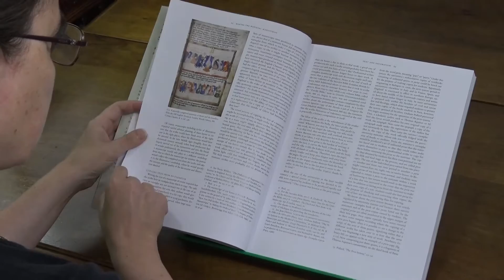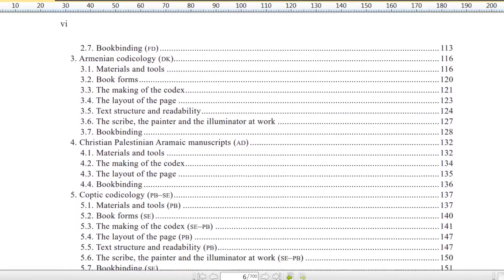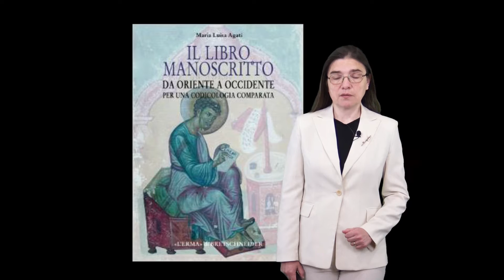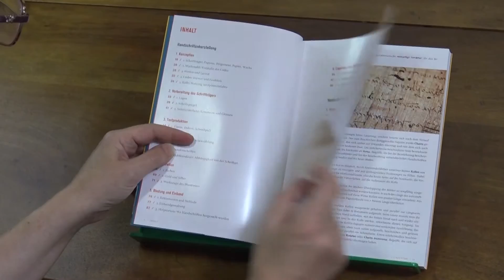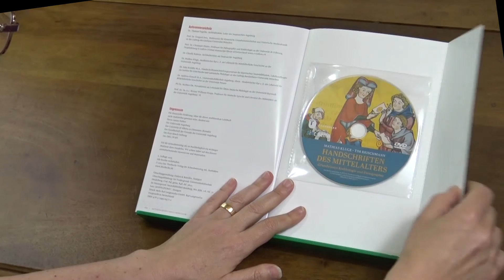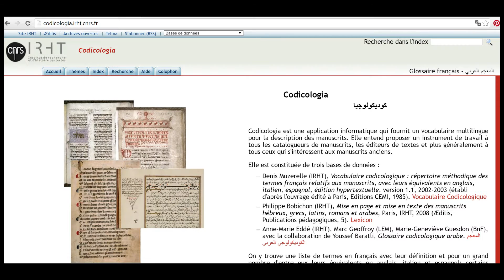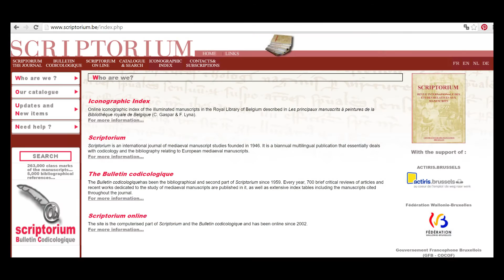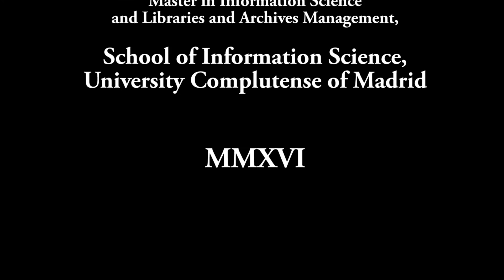Codicology Handbooks and other Instruments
A short review of handbooks and other instruments that can be useful for beginners in Codicology or Manuscript Studies, in English, French, Italian, German and Spanish.

This is part of the whole series "Deciphering Secrets. The Illuminated Manuscripts of Medieval Europe", offered by the universities of Colorado (US) and Complutense of Madrid (Spain) through